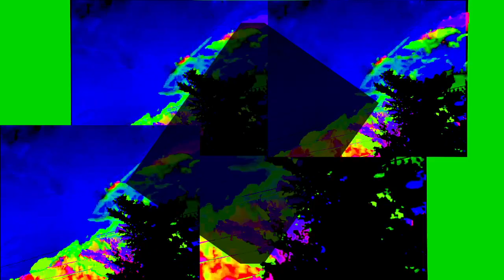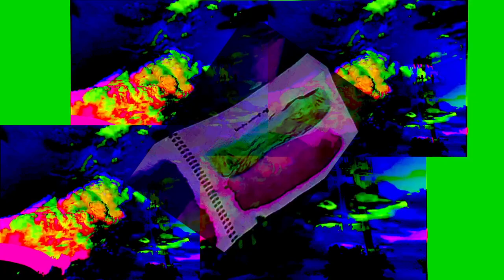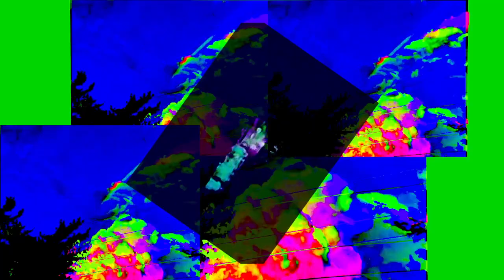midnight creatures 15